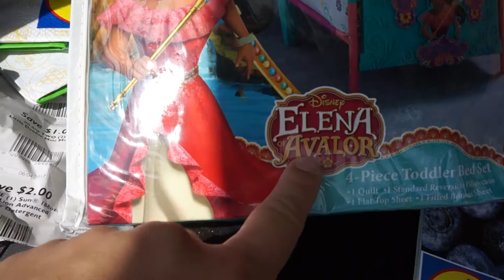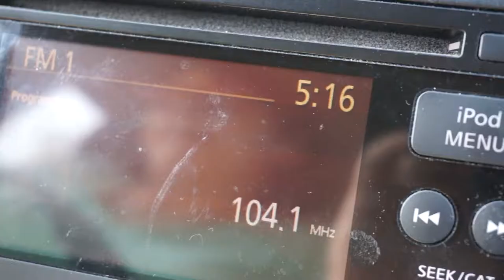July 4th, 2017